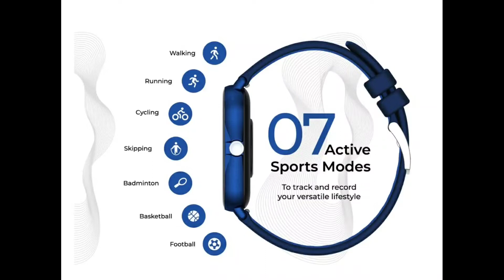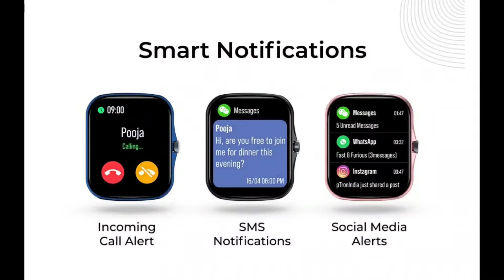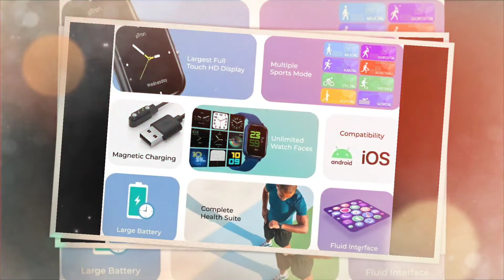pTron force X10E smart watch specifications in Telugu